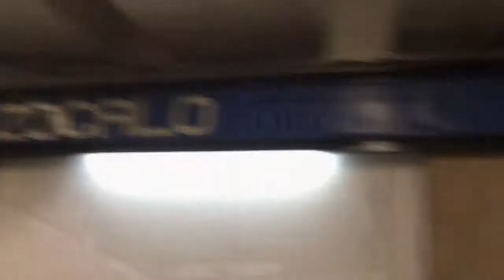Centro Histórico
Our fourth and final tour of the summer programme! It was a fantastic way to really understand the history of this incredible city and our guide gave us insight we would not have known otherwise.
The end of the day wasn't so great...but this weekend should still be another fantastic adventure...more to come soon